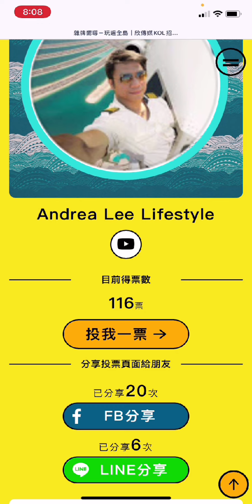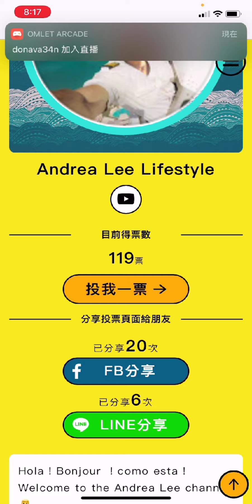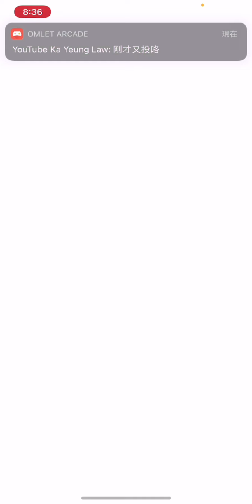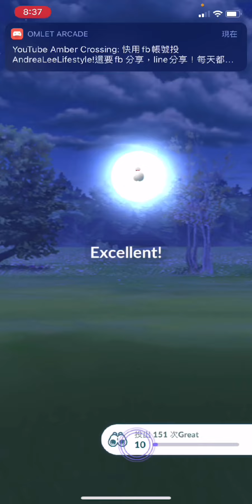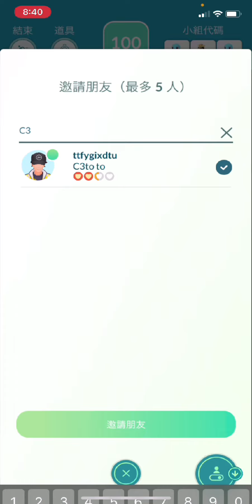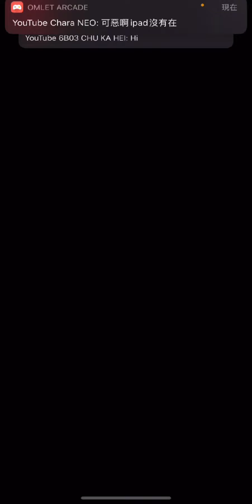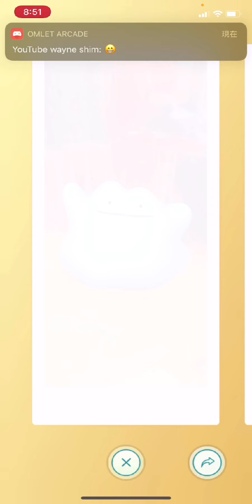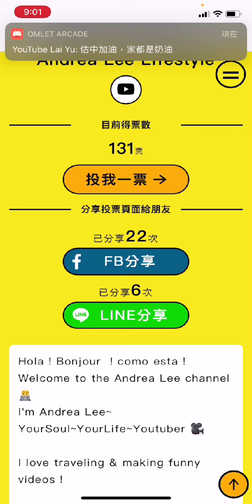《Pokemon GO On Live》線上直播加寶可夢好友！色違百變怪！超級黑魯加！雷電雲！直播精華Hightlight！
請一起支援投票給 Andrea Lee Lifestyle
每天都可投票和分享
贏得爲知名旅行社拍攝旅遊影片
未來就有機會到馬來西亞、新加坡、香港
等地拍攝旅遊與寶可夢影片！
到時就有機會看到我本人喔！

Use Facebook account to Vote to support  AndreaLeeLifestyle!
You can vote and share everyday!
Help AndreaLeeLifestyle to win the chance to take videos for travel agency ！

與Andrea Lee的寶可夢對戰與聊天約會！

籌備已久的 "與Andrea Lee寶可夢的約會" 開放會員加入囉~~
直播我在玩寶可夢的實況傳播！還可以和我的寶可夢一起對戰！
更能和我在聊天室１對１互動！會員能收到最新最即時的寶可夢訊息喔！
趕快成為Andrea Lee的首波會員粉絲喔！加入會員就能加我成為寶可夢好友喔！

The long-awaited "Date with Andrea Lee" is open to members.
Watch me play pokemon live！Go Battle with me！Get the latest Pokemon messages.
Be Andrea Lee's first member fan！Joining a member be a Pokemon friend！

Welcome to the Andrea Lee channel👨‍💻
I'm Andrea Lee

Did you catch Pokémon today？🤳🏻
And play Animal Crossing？🦉
Play Roblox ?

If you like my video, it will be useful for you!
Also come to my FB fan group